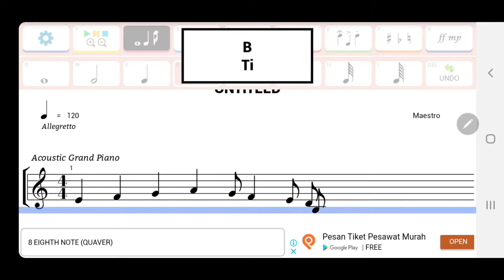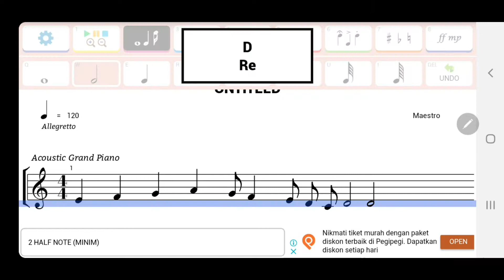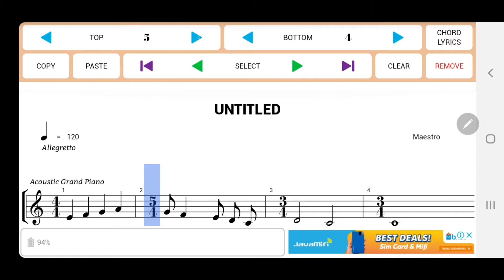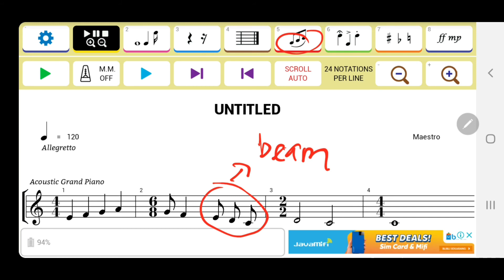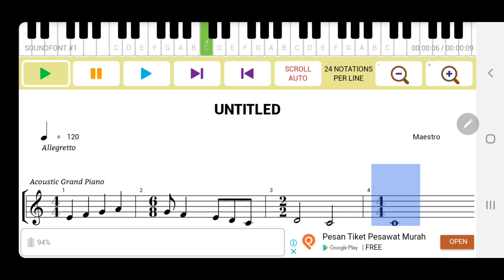Maestro Music Composer: How To Change Time Signature(s)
In this video tutorial about changing time signature(s) in Maestro Music Composer.

Maestro Music Composer is a music notation app for Android OS.